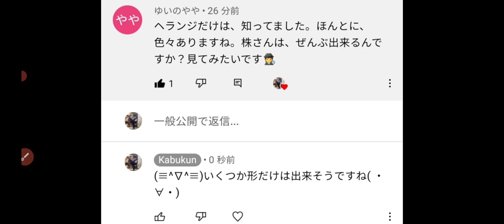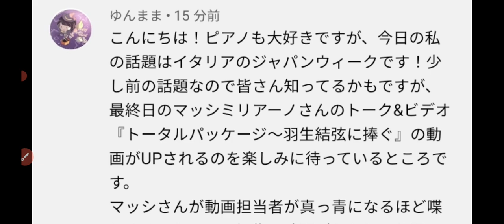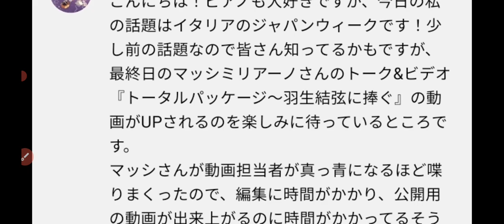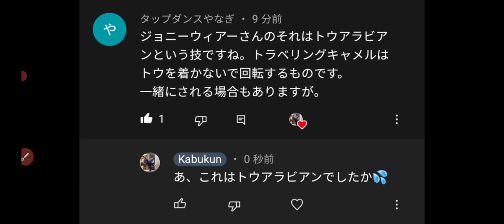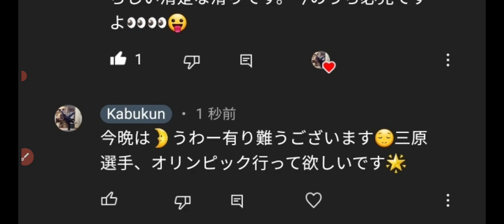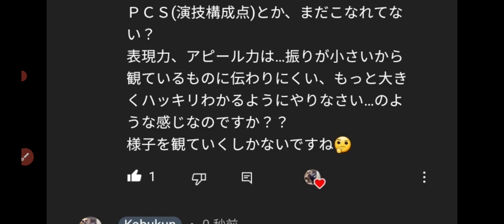【速報⁉️】羽生結弦選手が○○に出るようです。また、フィギュアスケートに賄賂はありま○。